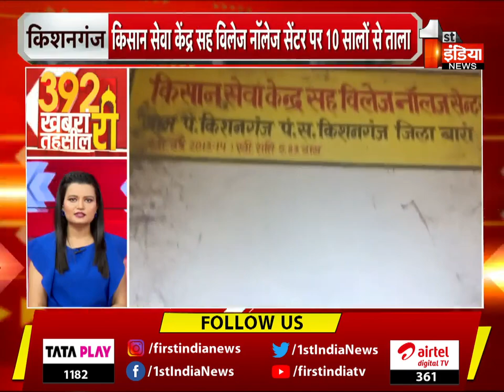खबरां 392 तहसील रीं हर तहसील की हर छोटी बड़ी खबर | 25 February 2023